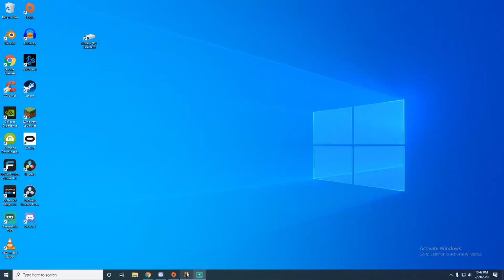How to Start a Minecraft World [Studio World Episode 1] (Minecraft Let's Play Tutorial 1.15)